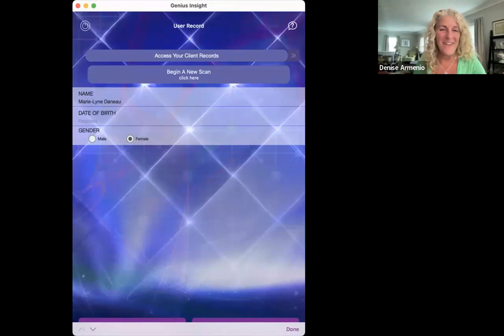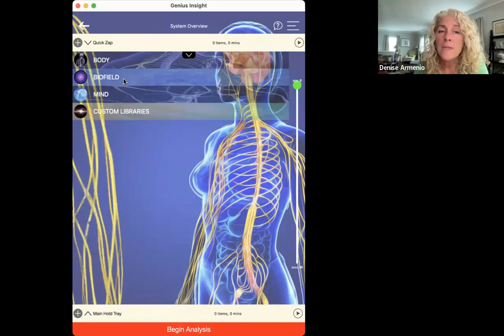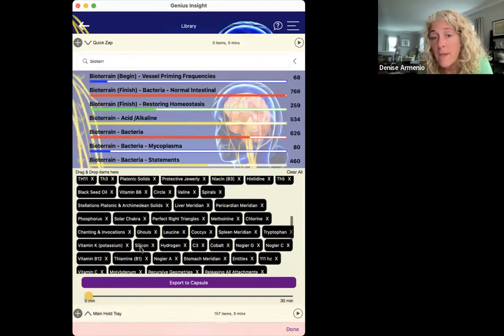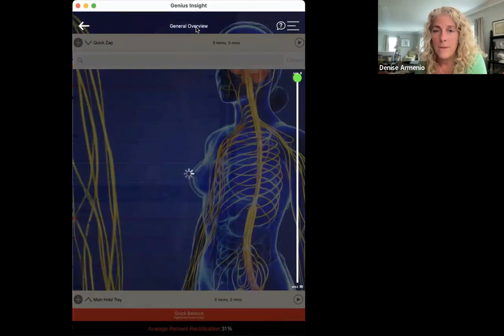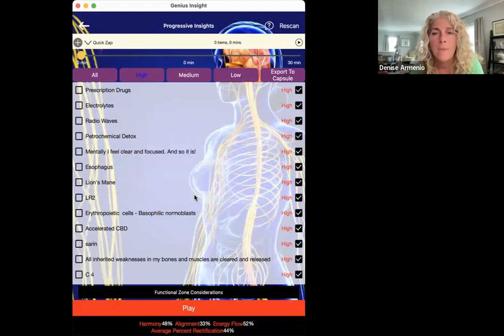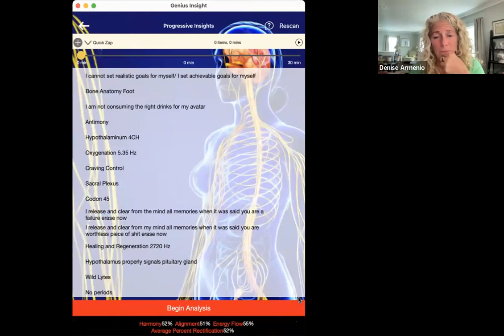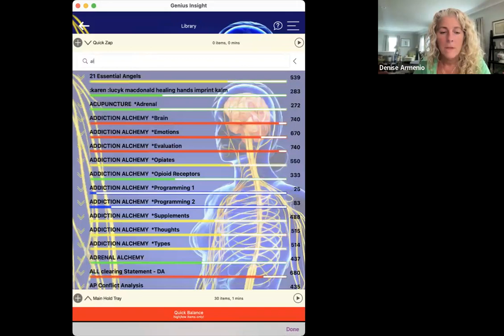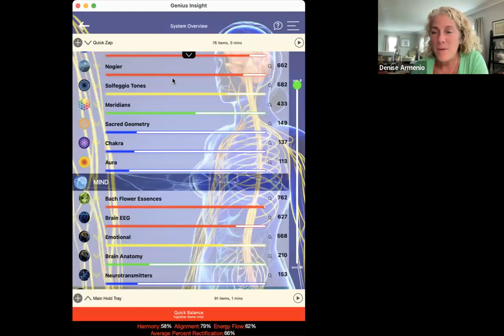Genius Insight LIVE With Denise Armenio - Volunteer worked with General Overview